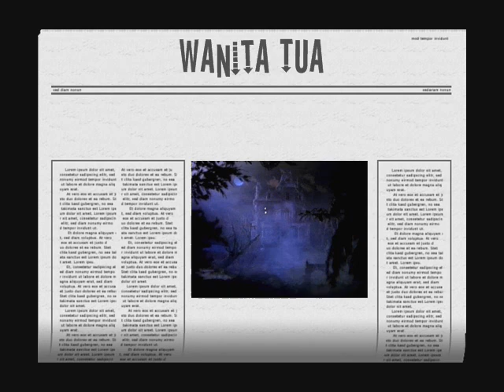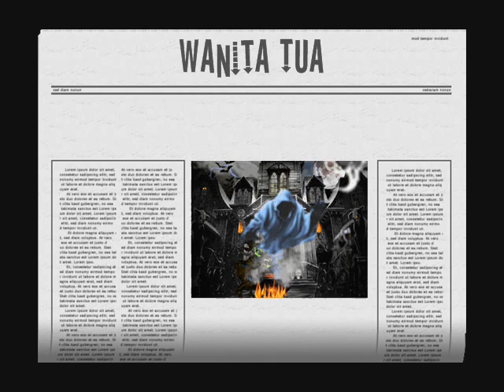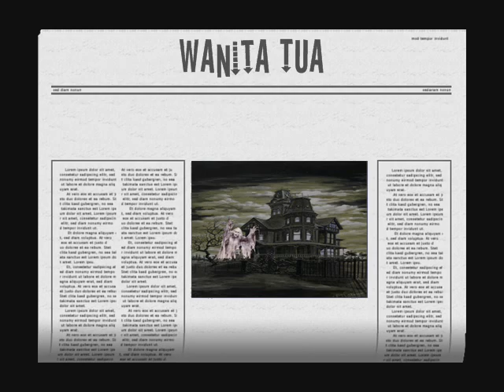Wanita Tua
Date :8.12.11